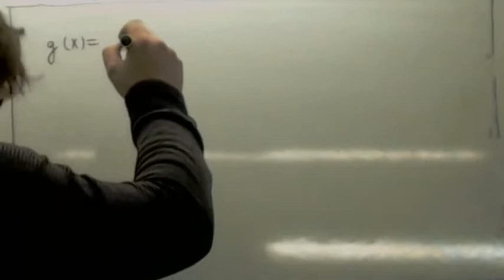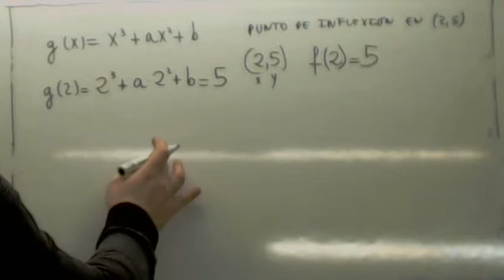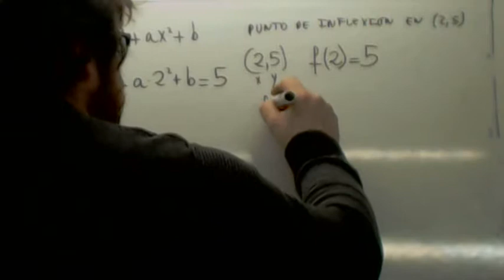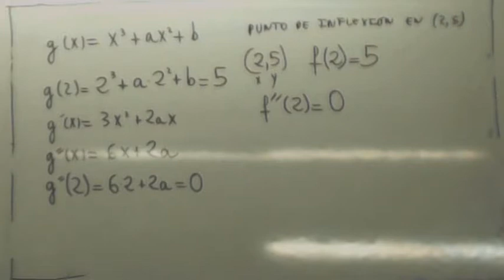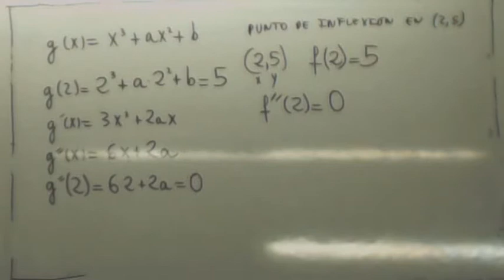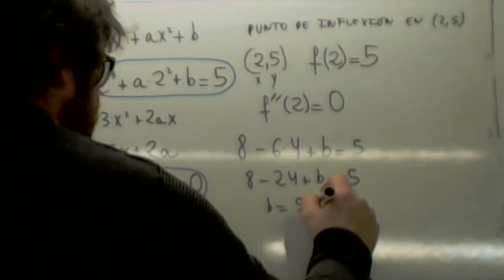Funciones con parametros 04 Usero